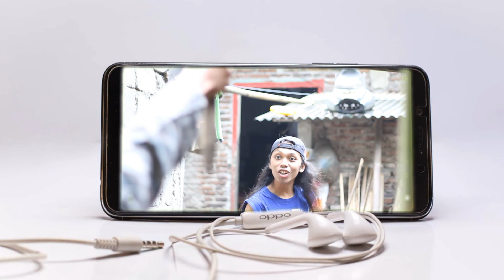Ki KLUTHUK JATUH CINTA| BLEWUK CHANNEL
di tunggu komen, like dan share